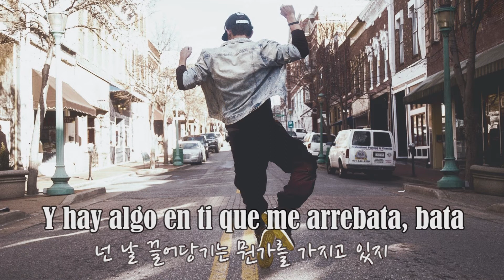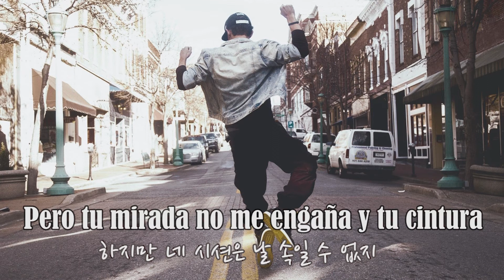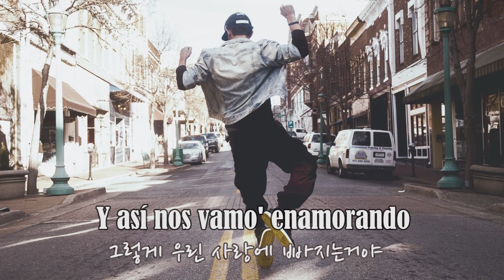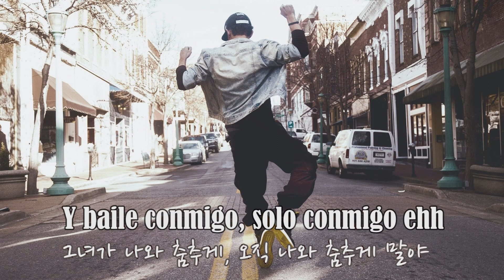신나는 라틴팝 CNCO,Yandel - Hey DJ 한글번역/가사 [en coreano]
우리나라로 치면 케이팝스타 같은 프로에서 우승한 5인이 합쳐져 만든 그룹! CNCO 입니다. :)

제법 괜찮은 곡들을 많이 가지고 있는데~
한국에서는 한 번 동양인 비하로 작은 문제가 있었던 그룹이기도 했죠. 어린 친구들이 많았던 만큼 자잘한 이슈를 끌고 다니던 그룹이었네요. 다들 90년대 후반에 태어난 친구들이고, 젤 어린 친구는 2001년도생이거든요. 하핫...? 2020년도에도 아직 어린 친구들이군요..(..)!!!

느린 템포 곡들이 많아, 따라부르기 좋은 노래들이 꽤 있어서! 추가적으로 올려보도록 할게요!

Hola! Me llamo Sol, soy profesora de español en Corea. Me encanta la música latina pero lamentablemente todavía aquí poca gente la conoce y muy poca gente habla español. Así que decidí presentar las canciones súper cheveres a los coreanos y traducirlas en coreano. No quiero violar infracción de derechos de autor ni tener problemas por eso. Si todo lo que hago provoca algún problema, por favor dejénme saber. Muchas gracias

카페에 오시면 더 많은 정보를 보실 수 있습니다!